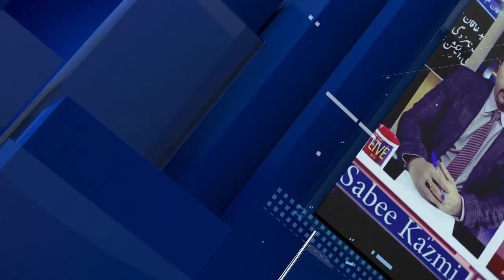Balochistan latest | Iran Afghanistan but Target is China? who is involved?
The recent attacks on FC Headquarters, who is involved and what are they trying to achieve? China big steps in Balochistan